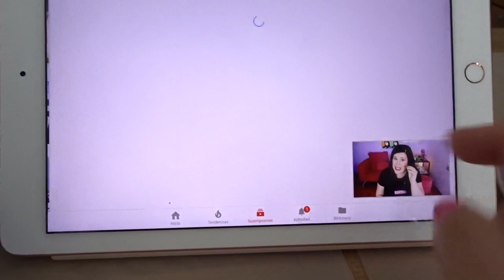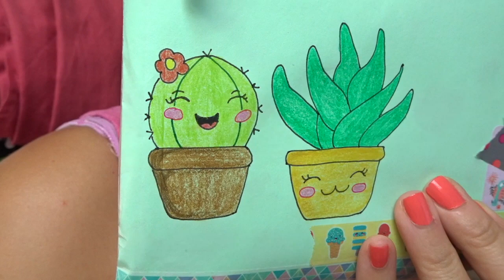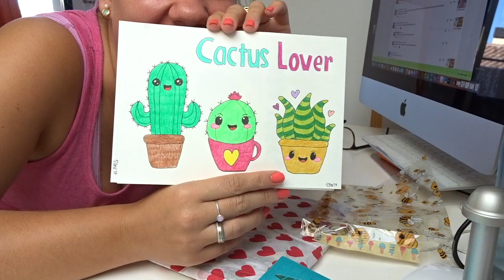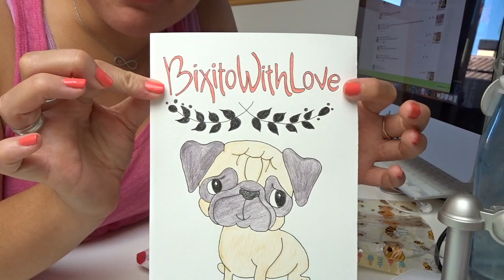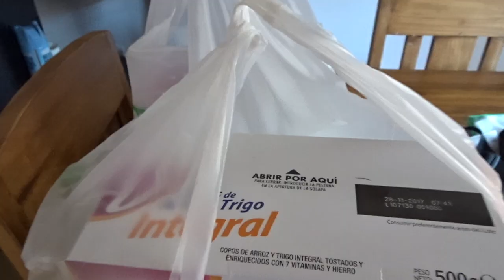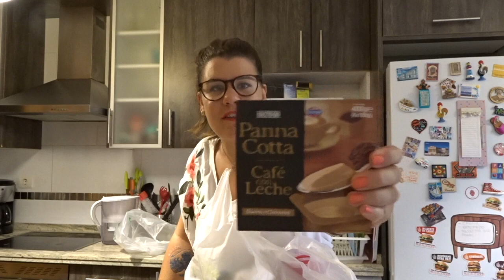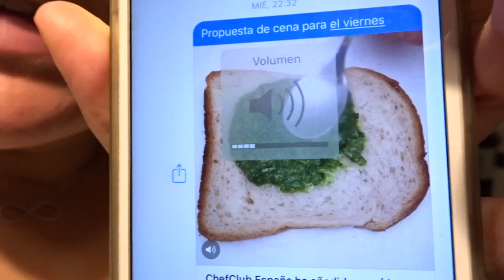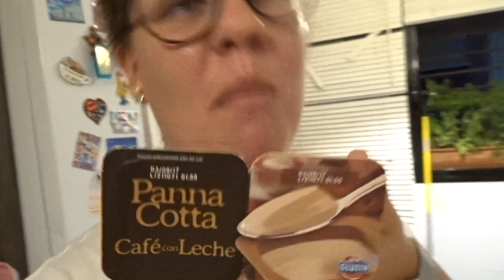- VLOG - Cartitas amorosas + Compras + Cena romántica fallida